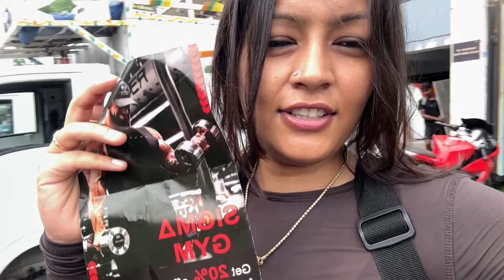BICEP BUILDERS | 90 DAYS RAW VIDEOS CHALLENGE 🔥 |KHUSHIGUPTAVLOGS